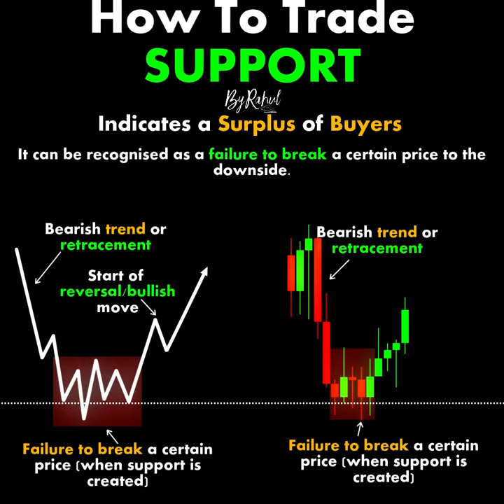How To Trade Support ChartPatterns Candlestick ｜ Stock ｜ Market ｜ Forex ｜ crypto ｜ Trading